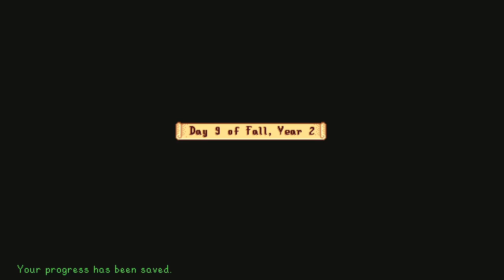Stardew Valley Series, Episode 82: I BOTCHED THE QUEST SALVAGING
So, I get a little expresso depresso this time around, as I find out I actually had the ability to complete the hopeless quest, only AFTER I give up on it, as the mahogany tree behind the house grew to full measure that day. I then do a lot of quests for Marnie, to atone.